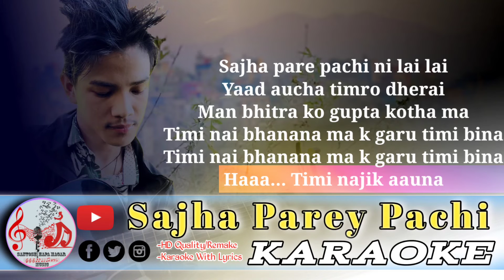sajha parey pachi Karaoke - Lyrics | Original Version